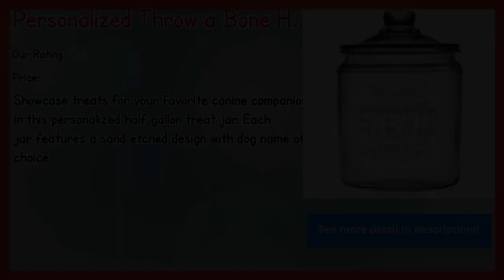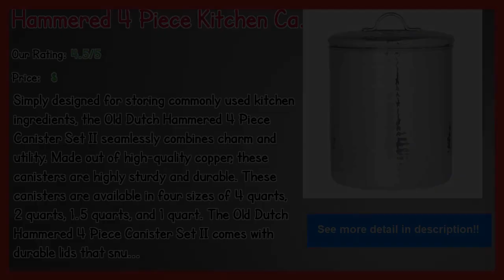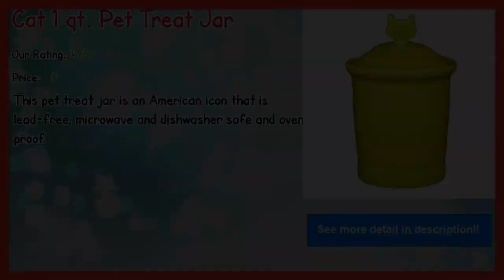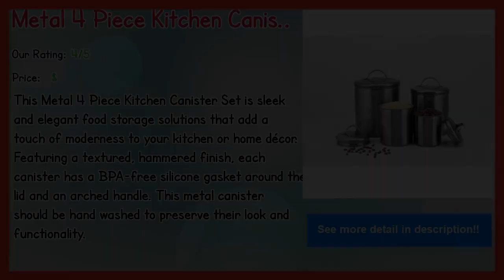Best 10 Christmas Canisters Reviews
** Hermetic Glass 0.88 qt. Kitchen Canister

** Preserving 1.56 qt. Kitchen Canister with Ceramic Lid

** Cat 1 qt. Pet Treat Jar

Our complete review, including our selection for the year's best Christmas Canisters, is exclusively available on Spyer Home Decor.